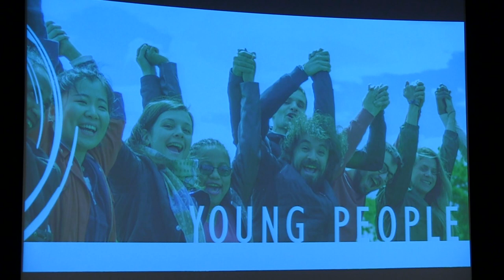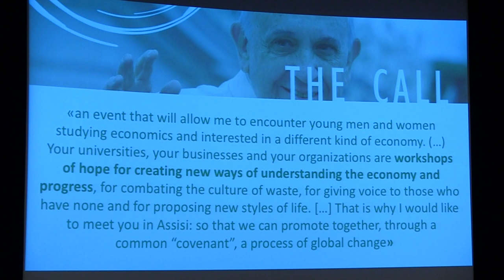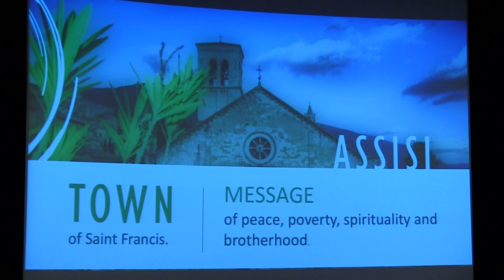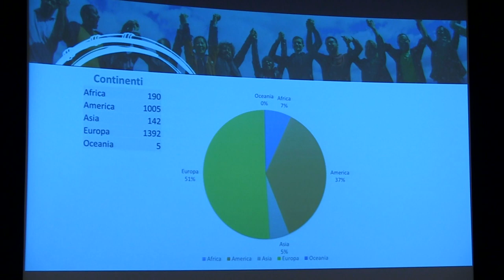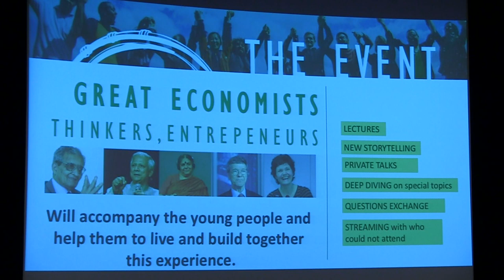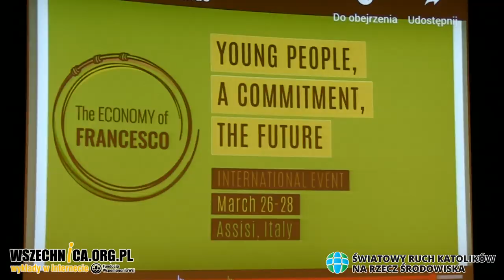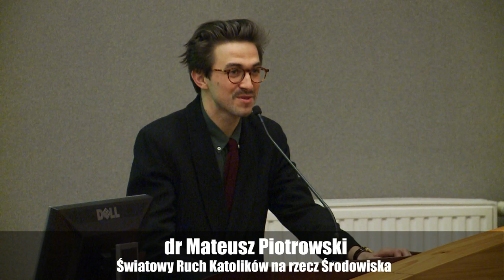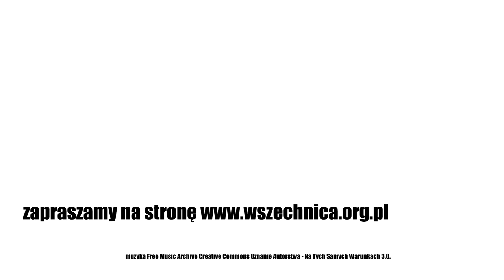Ekonomia Franciszka: Odpowiedź na kryzys klimatyczny? (oryginalna wersja językowa)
„Ekonomia Franciszka” to międzynarodowa sieć wydarzeń, która powstała w wyniku apelu papieża o opracowanie „nowej ekonomii”. Ma ona odpowiadać na takie wyzwania jak nierówności społeczne czy kryzys klimatyczny. Jak interpretować wezwanie Franciszka oraz czy o kryzysie klimatycznym można mówić w oderwaniu od „kryzysu kapitalizmu” dyskutowali goście debaty zorganizowanej w Szkole Głównej Handlowej przez Światowy Ruch Katolików na Rzecz Środowiska oraz Centrum Myśli Jana Pawła II: prof. Alessandra Smerilli, prof. Luigino Bruni oraz prof. Marek Rymsza. Spotkanie poprowadził red. Rafał Woś.

Rafał Woś – publicysta ekonomiczny związany m.in. z „Tygodnikiem Powszechnym”

Prof. Alessandra Smerilli – siostra zakonna i profesor ekonomii politycznej, pierwsza kobieta powołana do Papieskiej Komisji Państwa Watykańskiego

Prof. Luigino Bruni – ekonomista, eseista i dziennikarz, doradca Benedykta XVI, koordynator programu Ekonomia Franciszka

Prof. Marek Rymsza – socjolog, członek Narodowej Rady Rozwoju przy Prezydencie RP